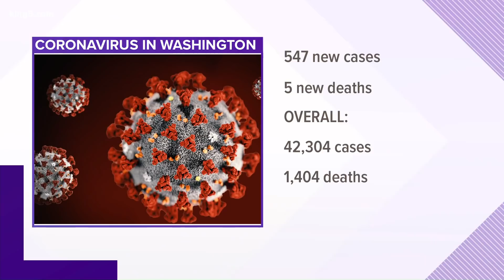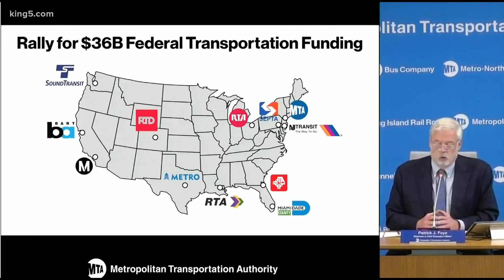Gov. Jay Inslee says restrictions could return if coronavirus cases continue to rise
The pause on the 'Safe Start Washington' reopening plan has been extended to July 28 because of rising cases throughout the state.